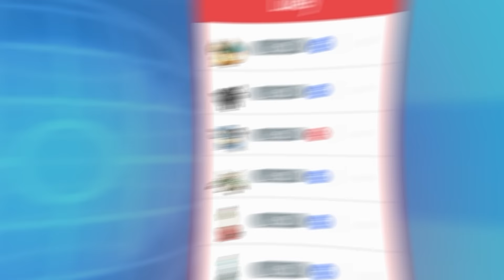You Have ONE Question to Ask About THESE Starters...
We randomized our starters in Pokémon Scarlet & Violet! Then we'll be able to ask one question that our opponent MUST answer truthfully, we then choose based off their answer, then we fight!

• Credits •
Edited by @iconiqlast
Featuring @RaidAwayPlus